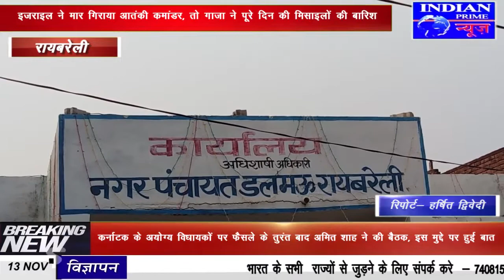IPN NEWS - ऐतिहासिक कार्तिक पूर्णिमा गंगा स्नान अव्यवस्थाओं की बीच हुआ संपन्न